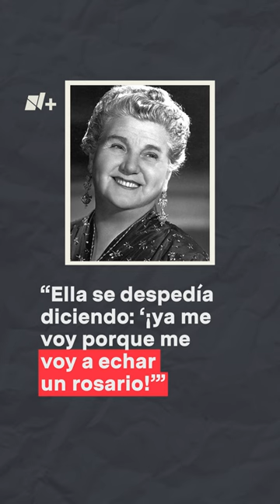Sara García, la abuelita de México, es un ícono lésbico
Sara García Hidalgo, comediante, figura clave del cine mexicano, estuvo casada con Fernando Ibáñez, pero el nombre que más se recuerda como su pareja es Rosario González Cuenca.
Es decir, fue una orgullosa mujer lesbiana. Para conocer esta historia, te invitamos a checar nuestro video.